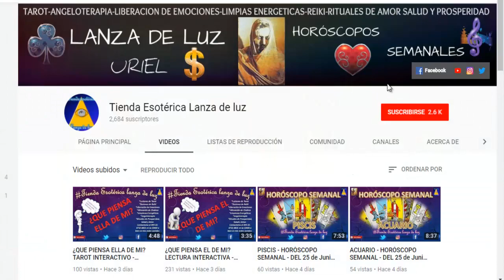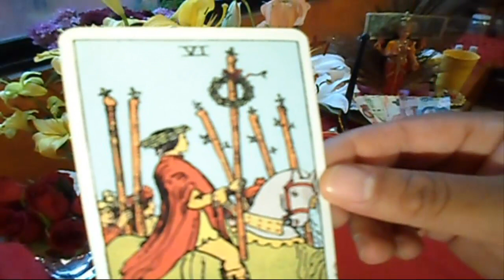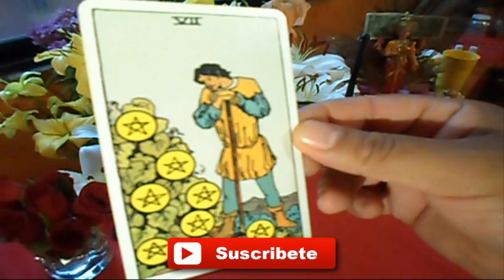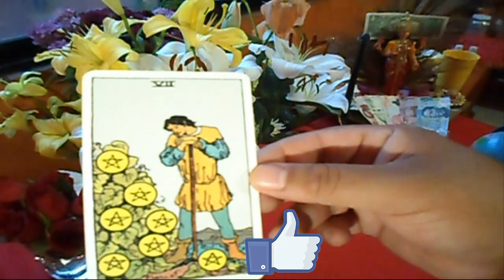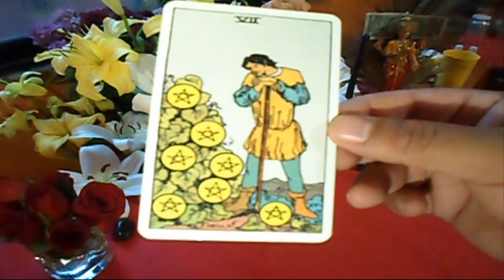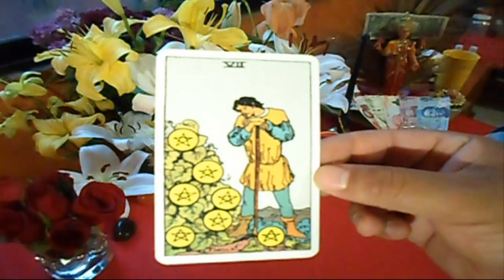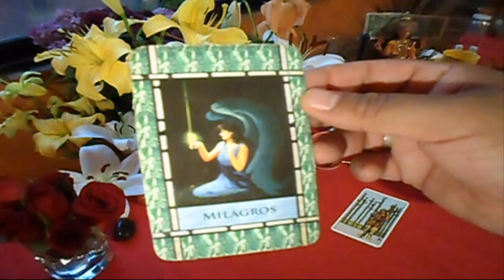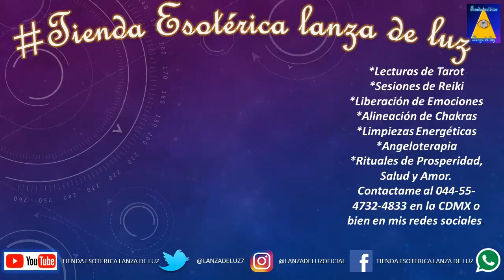LEO - HORÓSCOPO SEMANAL - DEL 16 AL 22 DE JULIO - URIEL- LANZA DE LUZ